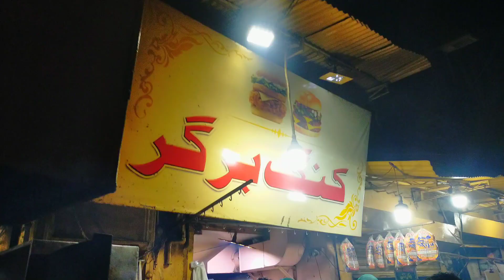King Burger | Sandwich#youtube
Chicken Shami Burger, zinger burger and Sandwich Shami With fried Naan available at King Burger.